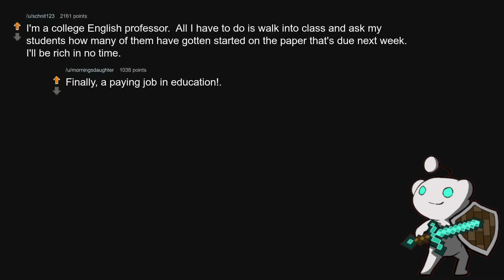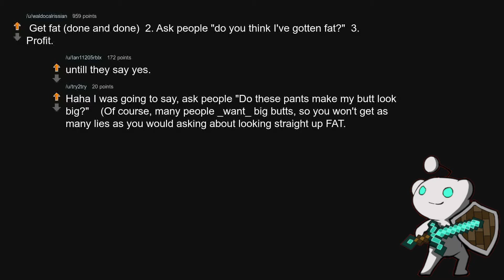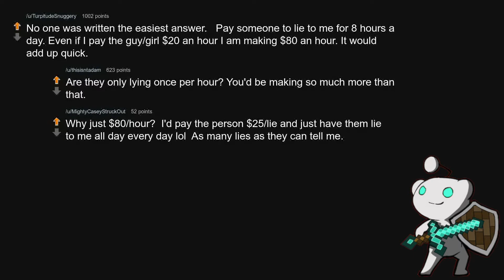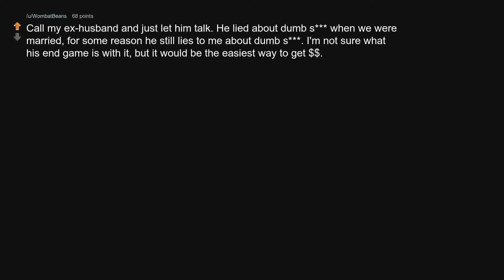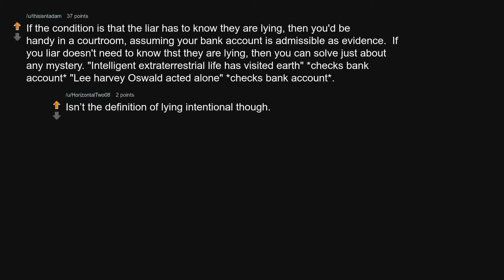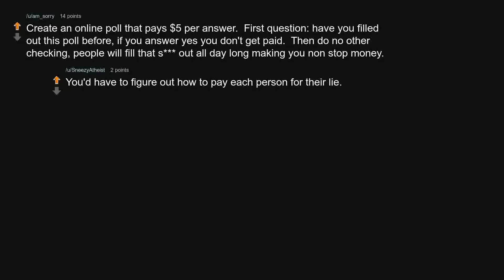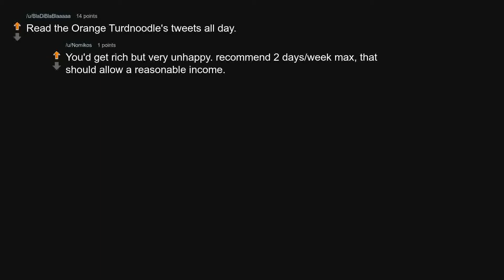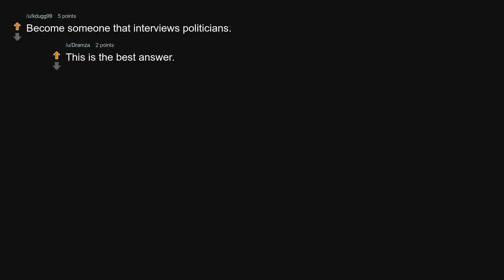How Would You Get Rich From $100 For Every Lie? r/AskReddit | Reddit Craft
Enjoy AskReddit posts and comments here on Reddit Craft! Reddit Craft is the most popular Reddit text-to-speech channel on YouTube for videos of hot, funny and entertaining stories and comments hand-picked from the best of the best questions found in the largest global community of the Internet.